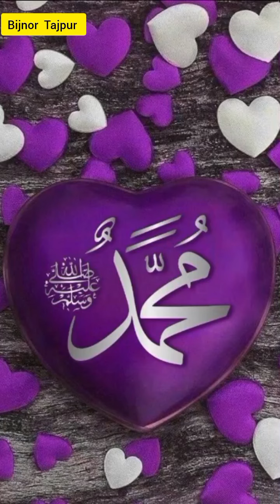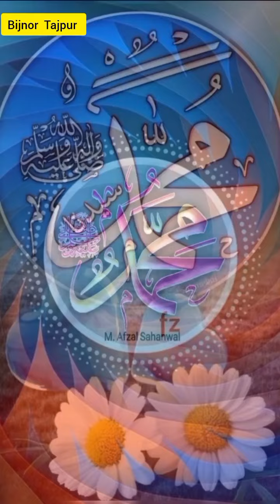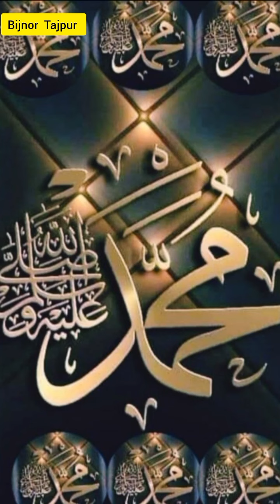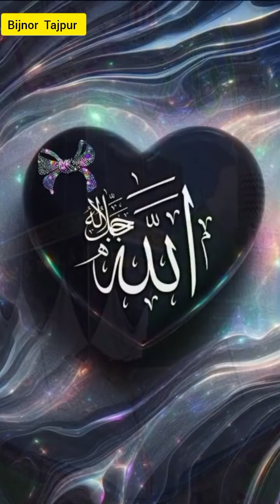Ramzaan ROZA Mubarak Mohammad rehmat Allah Aa gaya dekho Ramzan islamic Muslim naat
islamic Muslim naat nazm Mohammad @HiTechIslamic